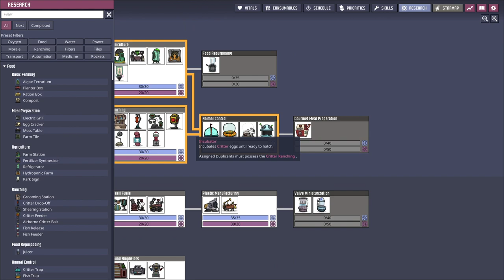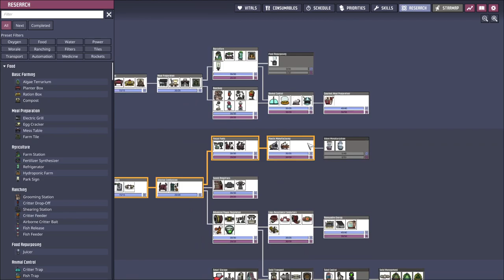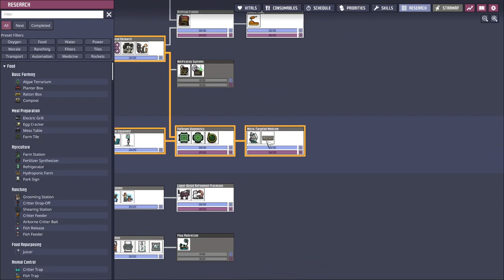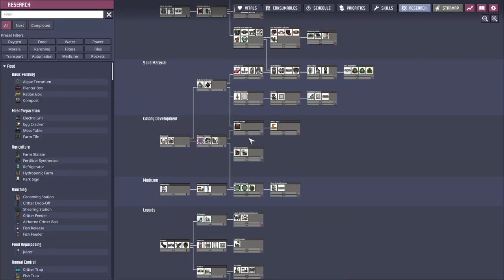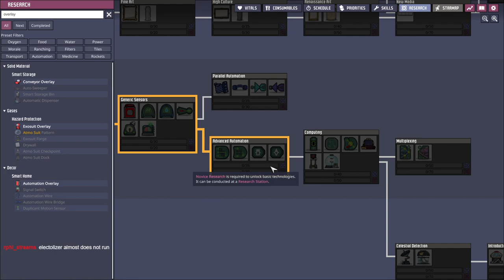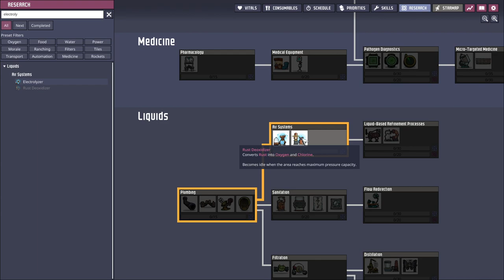Blind Oxygen Not Included | Part 11